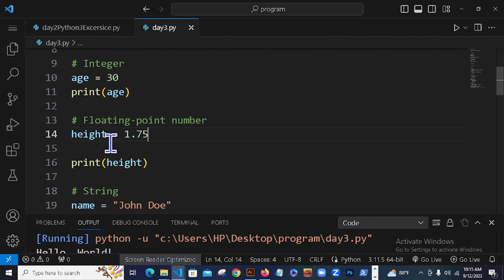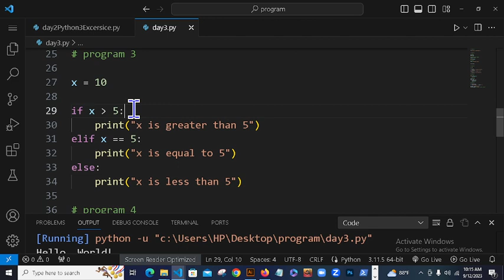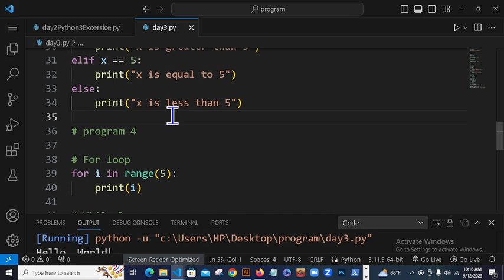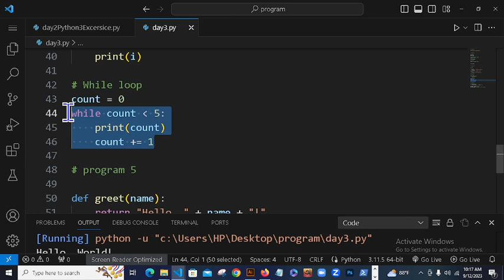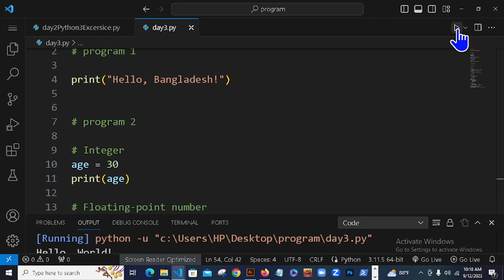Python Project4 Program 5